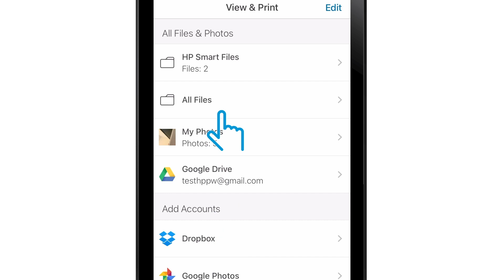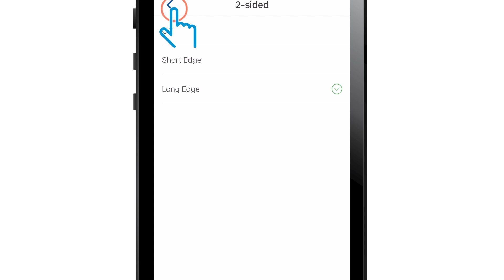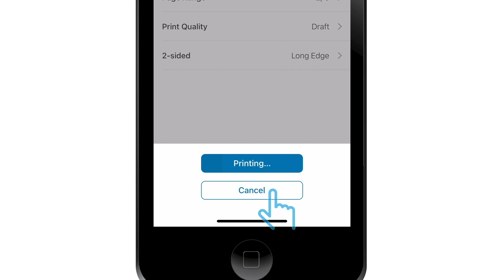Como alterar configurações de impressão do iPhone na impressora HP? | Software HP Smart | HP Support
Saiba como encontrar e alterar as configurações de impressão no aplicativo HP Smart gratuito ao imprimir de seu iPhone para sua impressora HP. Imprima em frente e verso, altere o número de impressões, selecione páginas específicas para impressão ou imprima em preto e branco ou em cores facilmente com as opções integradas no aplicativo HP Smart.